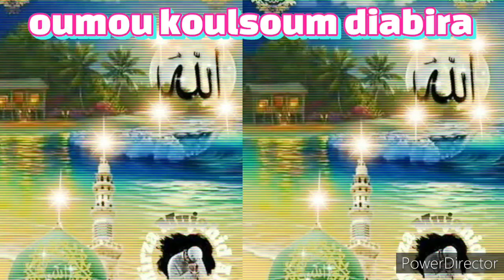Oumou koulsoum diabira kawande sonnikra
Kawande sonnike sonnikra coran hadiths nabawi histoire du prophète mohemed islam islamique allah sounnat sourate